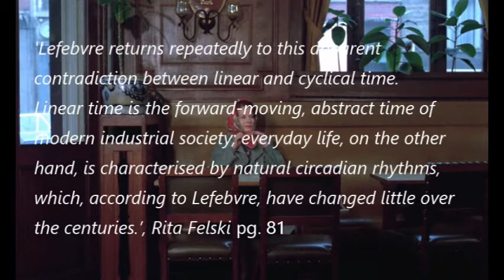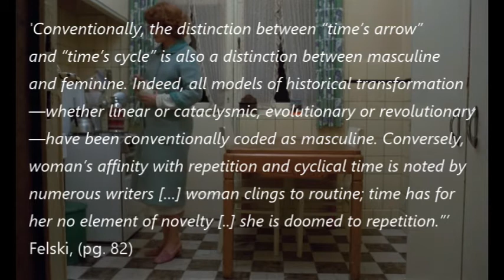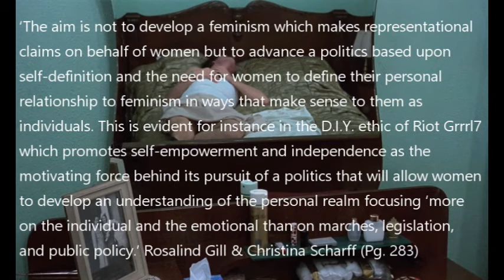Video Essay on Jeanne Dielman for University: Gender, Repetition and Everyday Life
My video essay for University on the film Jeanne Dielman